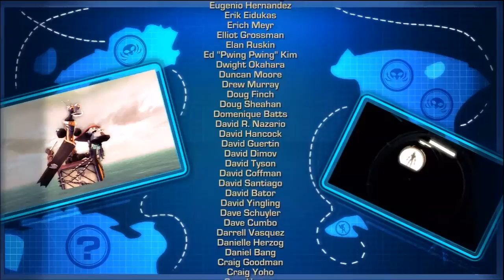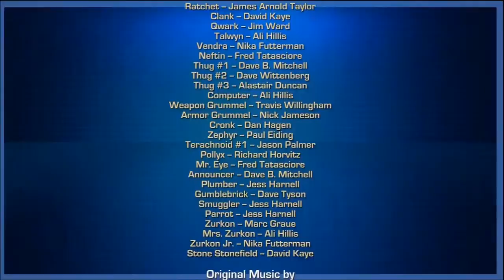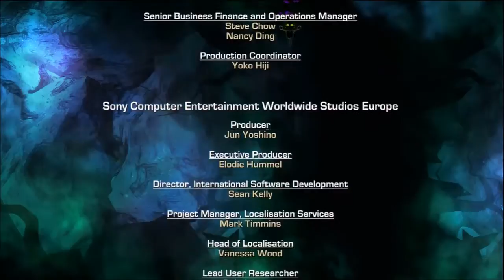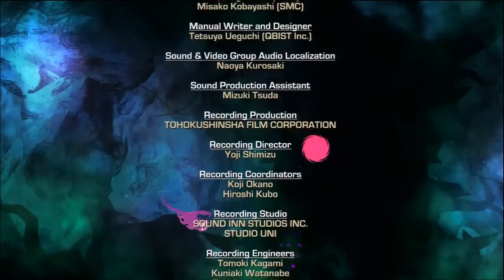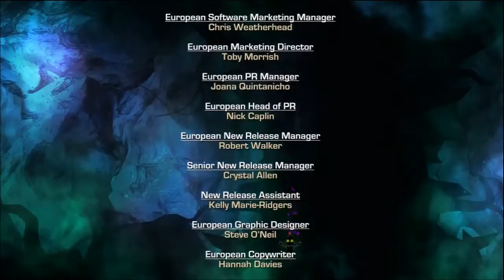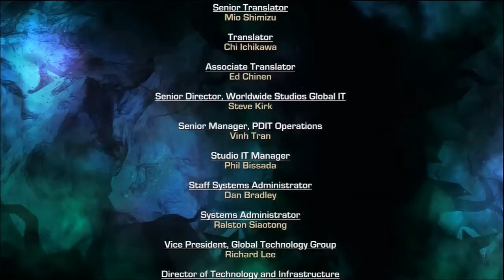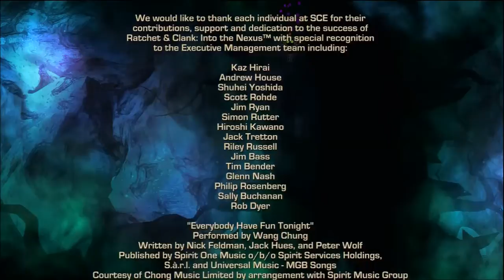Ratchet & Clank: Into the Nexus - Walkthrough - Closing Credits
Ratchet & Clank: Into the Nexus End Credits Walkthrough \ Guide in High Definition

Played on Legend difficulty

Trophies:
● A Walk in the Park - Beat the game on Cadet difficulty
● The Adventurer - Beat the game on Hero difficulty
● The Legend - Beat the game on Legend difficulty

Game available on: Sony PlayStation 3
Video recorded on: PS3